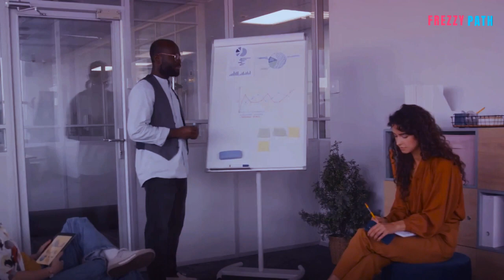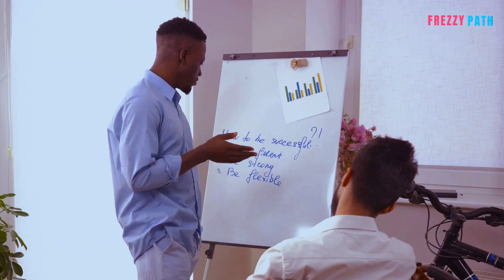The Roadmap to Fundraising Success Insider Strategies for Entrepreneurs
Discover the exhilarating journey of fundraising in the world of entrepreneurship with our insider's guide. Learn how to navigate the highs and lows of securing capital, from decoding term sheets to mastering the art of the pitch. Join us as we share invaluable strategies and lessons learned from seasoned entrepreneurs who have conquered the fundraising trail. With our roadmap to success, you'll gain the confidence and skills needed to turn setbacks into stepping stones towards your fundraising goals.